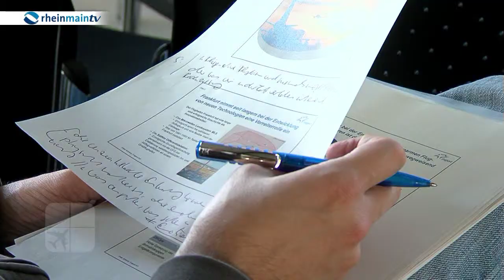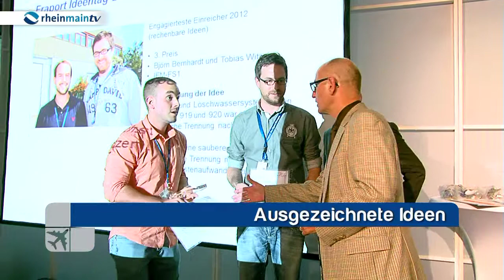Rund um den Airport: Fraport Aktuell - Kalenderwoche 44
Fraport und Lufthansa stellen aktuelle Maßnahmen zum aktiven Schallschutz vor.
Der Frankfurter Flughafen ist mit dem Titel "Service Champion" in Gold ausgezeichnet worden.
Das Ideenmanagement der Fraport zeichnet Ideen von Mitarbeitern aus.